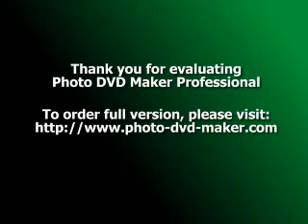Musli Musliu xhavid kozhani